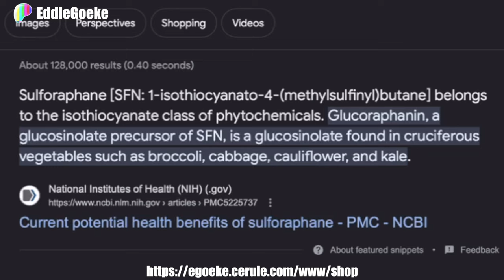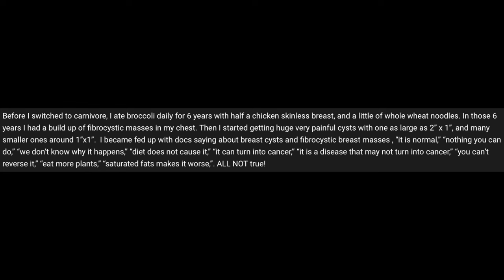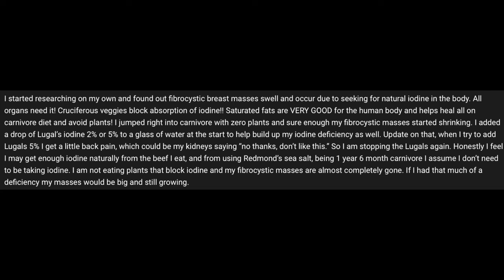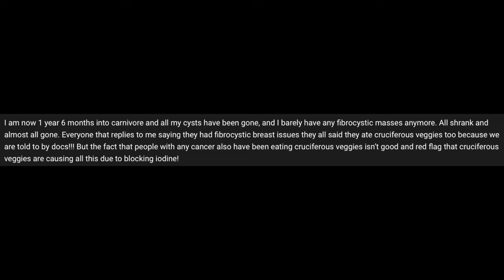Why You LOSE WEIGHT On KETO!! | Reaction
In this episode, we examine a critique video from ketogenic bodybuilder and strength training coach Colt Milton, wherein he explains the *true* reasons why fat loss is achieved on a properly tenured, properly fortified ketogenic diet. Enjoy!

— Ad-free
— Uncensored